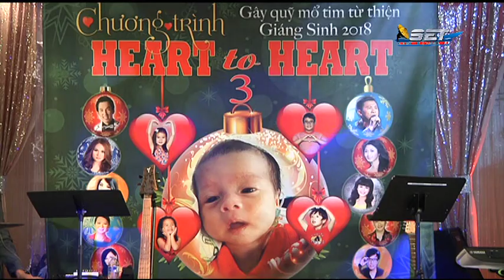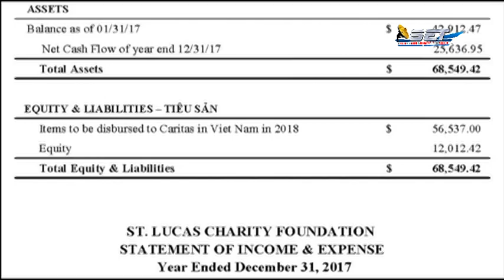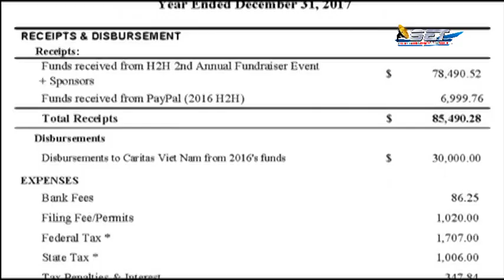Hội St. Lucas Gây Quỹ Từ Thiện Mổ Tim 2018. P1